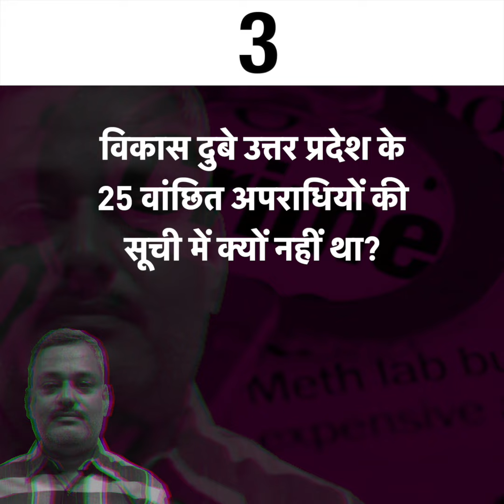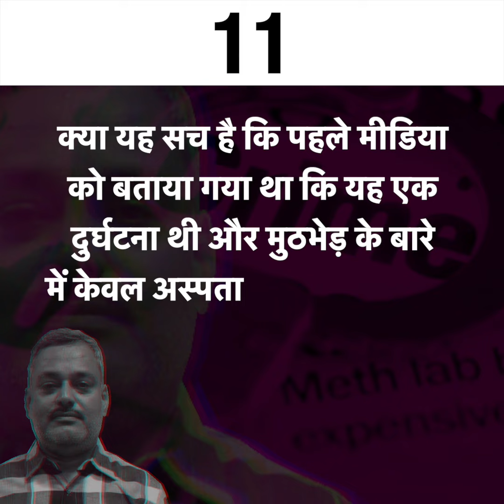विकास दुबे को कौन बचा रहा था?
उत्तर प्रदेश में अपराधियों के बुलंद हौसलें हैं; इन बुलंद हौसलों के पीछे राजनीति सरंक्षण की जड़ें गहरी हो चुकी हैं।